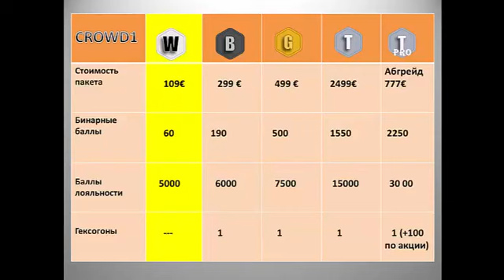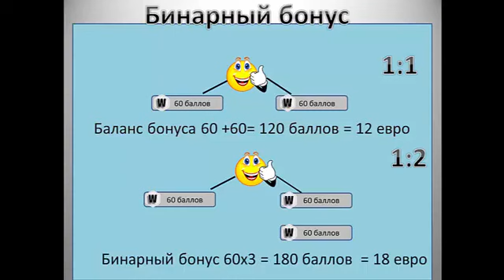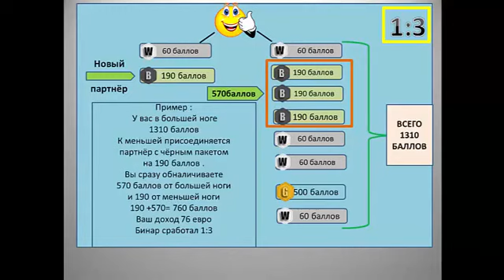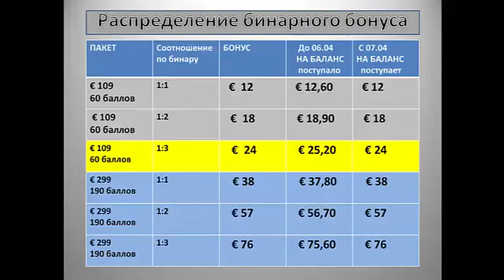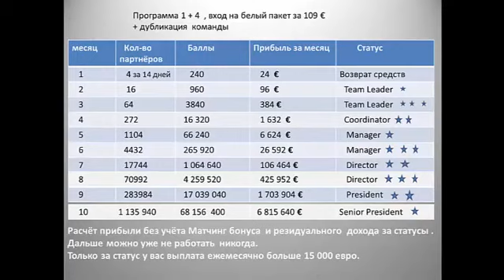Crowd1КАК​ СТАТЬ МИЛЛИОНЕРОМ ЗА 9 МЕСЯЦЕВ Только факты и маркетинг [Светлана Калинкина]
CROWD1 легальная  Шведская  онлайн платформа для  потребителей и  различных  компаний  со своими товарами и услугами..

CROWD1 это МЕГА площадка для ВАШЕЙ ПРИБЫЛИ!   И это потому, что CROWD1 представляет инфраструктуру, технологии, обучение, маркетинг и поддержку профессионалов этого бизнеса.

САМОЕ ГЛАВНОЕ это постоянное расширение спектра самых востребованных БИЗНЕС НАПРАВЛЕНИЙ!

Множество компаний нуждаются в трафике  и целевой аудитории . Сегодня реклама стала очень дорогой и не эффективной. Гораздо быстрее получить трафик  через  онлайн площадку с количеством потребителей более 30 миллионов , где каждый является потенциальным потребителем и рекламодателем .

Активные партнёры могут строить свою команду и  получать моментальные  и  ежемесячные вознаграждения. Бинарный объёмный маркетинг позволяет получать 9 видов дохода с выплатами  90% в сеть. Поднимаясь в статусе активные партнёры получают резидуальный доход ежемесячно , начисления идут от компаний партнёров размещённых на площадке. Статус фиксируется и не требует ежемесячного подтверждения.

Площадка активно развивается по всему миру , прибыль доступна и выводится на банковский счёт, кошельки  биткоин и эфир  . Совсем скоро будет запущен мультивалютный кошелёк  , что облегчит вывод для партнёров по всему миру.
 В период всемирного кризиса это лучший способ работы из дома , при небольших действиях и минимальных вложениях.
ПОЭТОМУ с этим стоит разобраться и не упустить свой шанс.

Подробнее информацию получите у того, кто дал вам это видео.

А если вы сами зашли на мой Ютуб канал, то звоните или пишите: